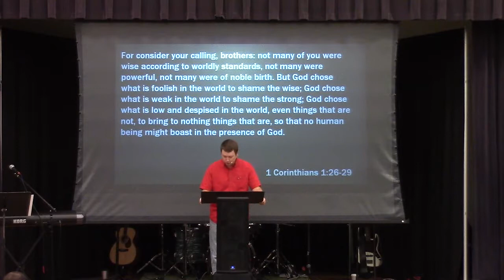What I Do Have